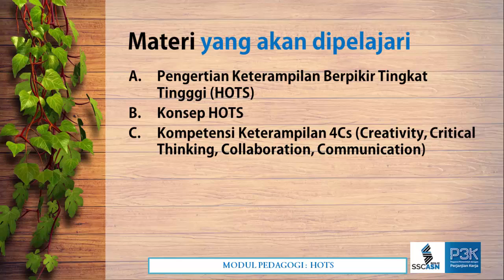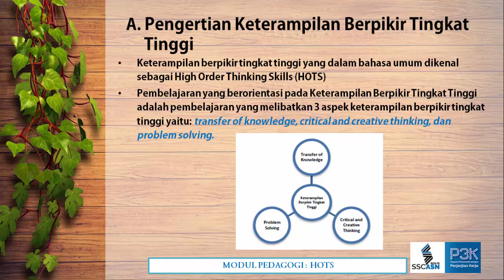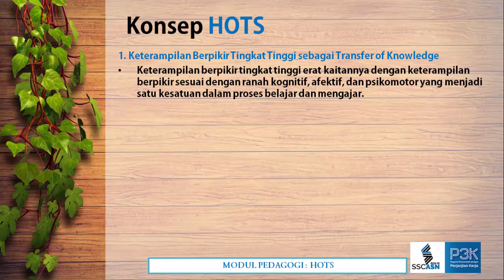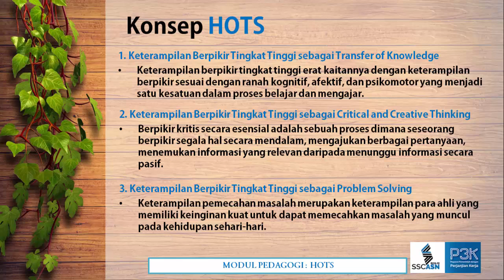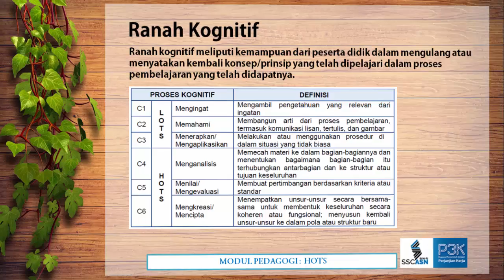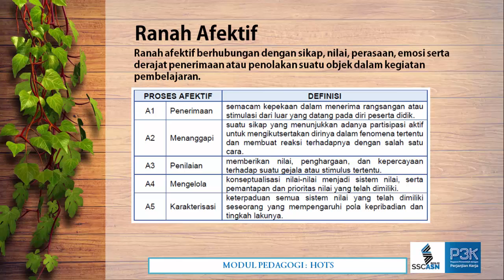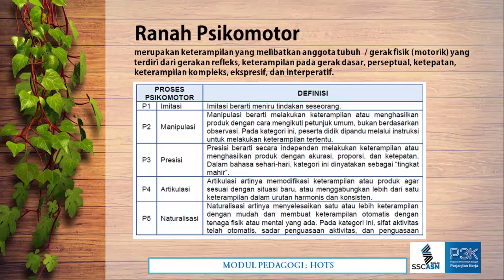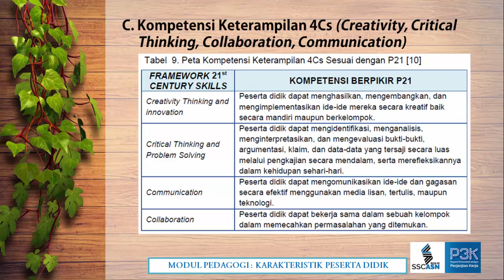RANGKUMAN MODUL PEDAGOGI PPPK | MATERI : HOTS | SELEKSI P3K 2021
Semoga bermanfaat,
maksimalkan doa, sempurnakan ikhtiar.

 Materi  dan Latihan Soal P3K 2021.

soal pedagogi, modul pppk, modul pedagogi, soal HOTS,
pppk 2021, soal pppk 2021, tes kompetensi teknis, tryout tes pppk 2021,  latihan soal pppk 2021, soal tes kompetensi teknis pppk 2021, info pppk 2021, tes kompetensi teknis untuk guru pppk 2021,